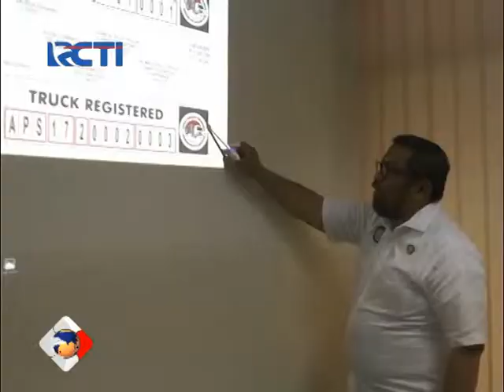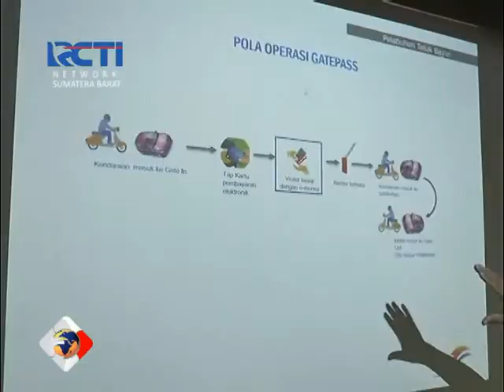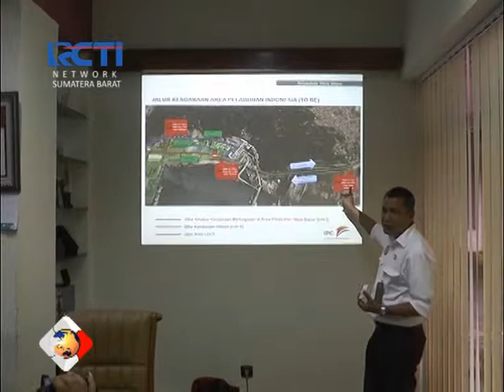Wajah Baru Teluk Bayur Bangkit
Pelindo II Teluk Bayur akan menggelar acara bertema Teluk Bayur Bangkit Malagak, yang digelar pada tanggal 8 Oktober 2018. Selain memperlihatkan wajah baru pelabuhan, dalam kegiatan ini nantinya Pelindo II Teluk Bayur akan melakukan penandatanganan MOU dan pencanangan renacana pembangunan pelabuhan kedepan dan investasi.